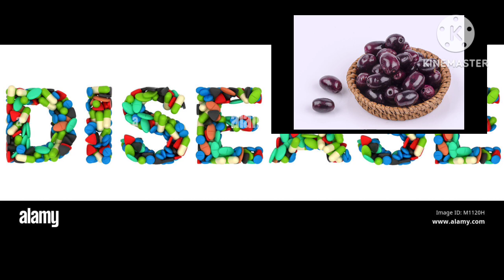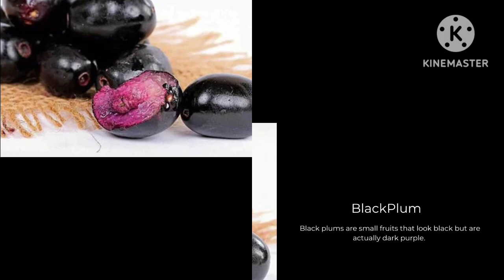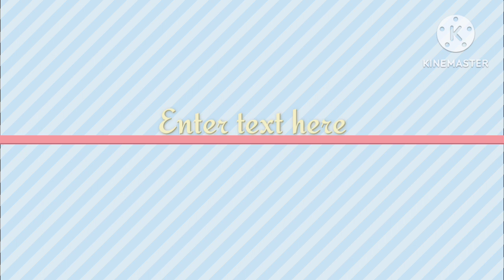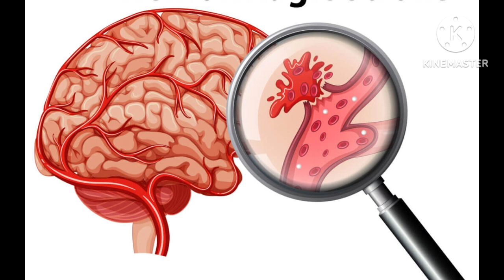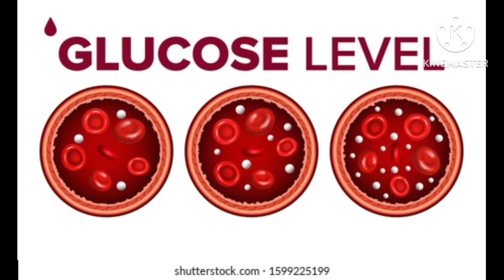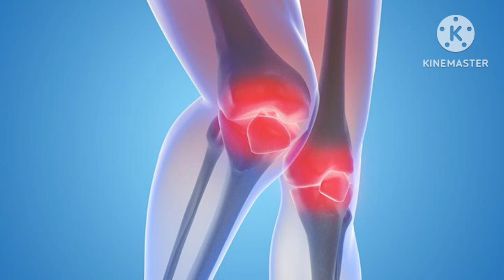jamun khane ke fayde aur nuksan|jamun ki guthli ke fayde|jamun khane se kya hota hai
Jamun khane ke fayde|Jamun ke fayde|Jamun Khane se kya hota hai| Jamun khane se kya fayda hota hai

Your Queries-
Jamun khane ke fayde
Jamun ke fayde
Jamun Khane se kya hota hai
Jamun khane se kya fayda hota hai
Jamun khane ke nuksan
Jamun khan se pregnancy me kya hota hai
jamun khan
jamun khane ke fayde pregnancy mein
Jamu khane ka sahi samay